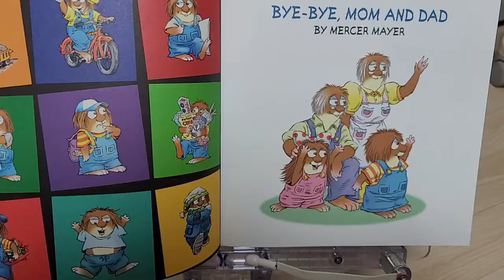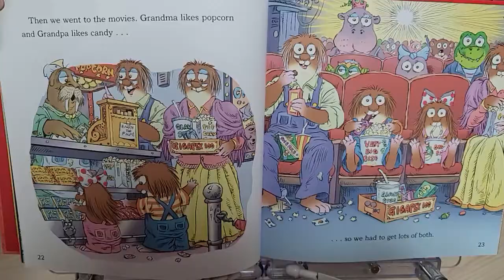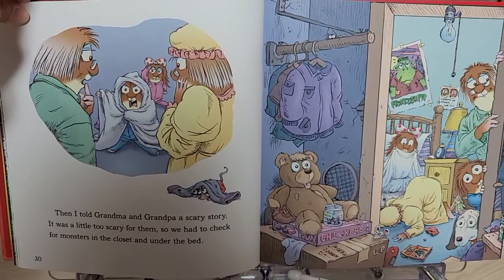Bye-bye, Mom and Dad.